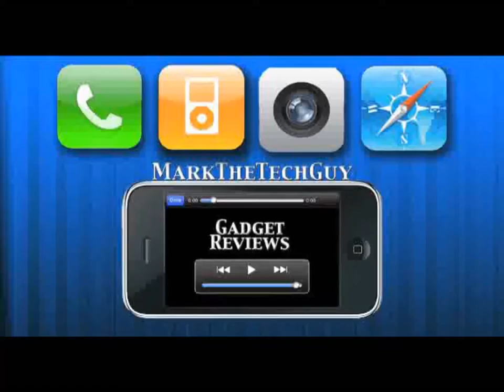NHL 2K11 App Review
Experience NHL action on the iPhone like never before with 2K Sports NHL 2K11. Created with the critically acclaimed NHL 2K console game engine, NHL 2K11 on iPhone delivers simulation hockey in all its glory including realistic A.I., incredibly fast hockey action and the depth of gameplay that you'd expect from a 2K Sports product. Additionally, NHL 2K11 features multiple modes of play including Season Mode, Quick Game, Free Skate and even a Shootout Mode. With true NHL action and superior gameplay, portable for the first time in NHL 2K history, NHL 2K11 for iPhone is sure to win the hearts of puckheads everywhere!